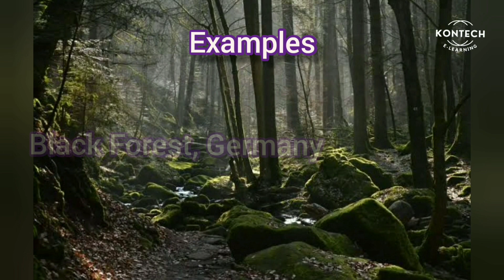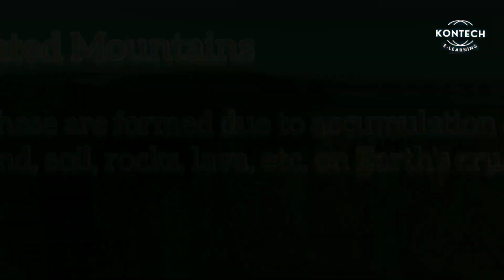Landforms of Earth | Mountain